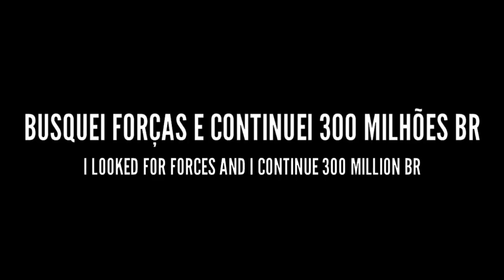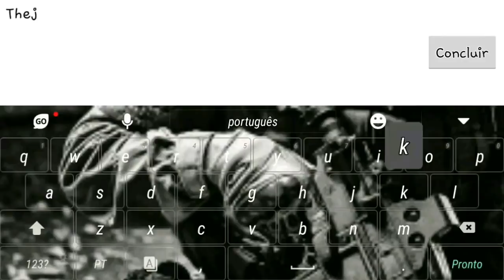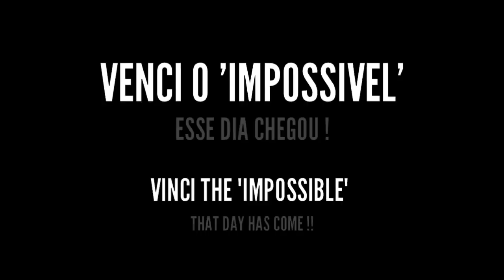LEGACY OF DISCORD - 1 BILLION BR - SPECIAL!!!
Finalmente 1 Bilhão de PB, com uma pequena lembrança do meu progresso até chegar o tão aguardado 1 Bilhão de PB. Muitos Upgrade ocorreram ate essa meta.  Obrigado a todos!!!

Finally 1 Billion BR, with a small reminder of reaching the long-awaited 1 Billion BR. Many Upgrades have occurred to this goal. Thank you all !!!

•OBS: Algumas ideia de vídeo foi tirada do canal Jhon Eight.

•Canal parceiro.

•Professor do Lod